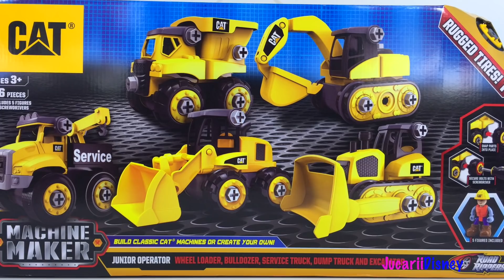ASAMBLAM MASINI DE CONSTRUCTIE CAT BULDOZER EXCAVATOR SI BASCULANTA CU AJUTORUL LUI MICKEY MOUSE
Bine ati venit pe canulul meu Jucarii Disney. In acest video va prezentam un set nou de jucarii cu Masini de constructii de la CAT!

 Azi avem un nou set de la Cat (Mighty Machines) masini mari de constructie. Este un set cu 46 de piese, 5 surubelnite si 5 figurine. Din aceste piese se poate construi un excavator, o basculanta, o masina de servici cu carlig, un buldozer pe roti si unu pe sine. Toate piesele sunt destul de mari si usor de manevrat. E un set super pentru viitorii mici mecanici auto.
Azi pe mine m-a ajutat enorm sa il am pe Mickey alaturi sa ma ajute sa repar si sa construiesc masini.

Dragi prieteni ati urmarit canalul Jucarii Disney, Multumesc pentru vizionare! Nu uitati sa va abonati la canalul meu pentru multe alte videoclipuri cu jucariile voastre preferate. Si daca v-a placut puteti sa le trimite-ti si prietenilor vostri! Pe curand!